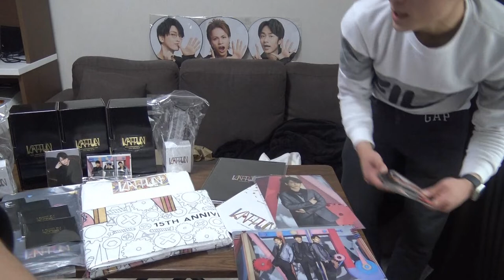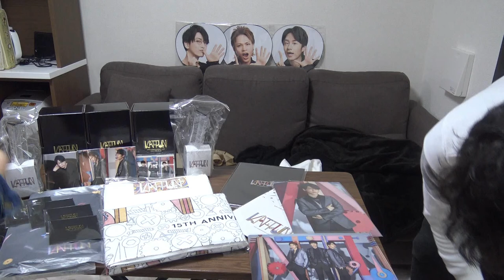【オフライン】サムネイル撮るのも大変なんよｗ【KAT-TUNグッズ】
サムネイルの撮影の様子ｗ

※都合により対応しかねる事があります。

-概要-

・各撮影等に関して迷惑行為等にならぬよう細心の注意をして行っております。
・各撮影に関して商品のメーカー様、撮影場所の管理者様への撮影許可等判断は自己責任とし、必要事項等の項目を確認した上で対応するものとします。
・各撮影に関して商品メーカー様、撮影場所の管理者様、その他関係者の方に関しまして、撮影に関して動画内での発言は評価及び誹謗中傷にあたるものではありません。

タグ→ハイフンユーチューバー